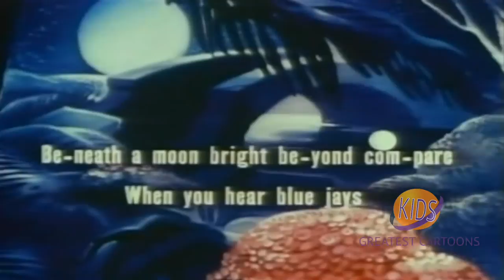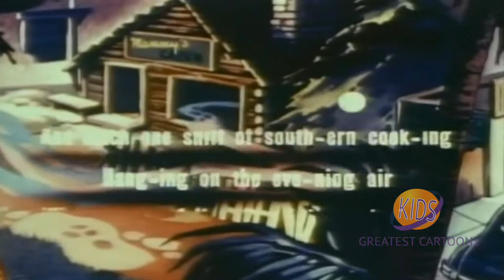Paramount | Screen Song | Funshine State | Seymour Kneitel | I. Sparber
Cartoon that ends with audience singing Tallahassee song.